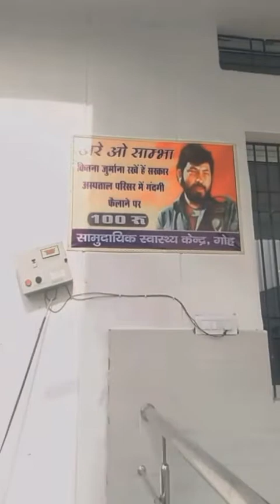new video guys. like and subscribe 👍👍👍 please support me